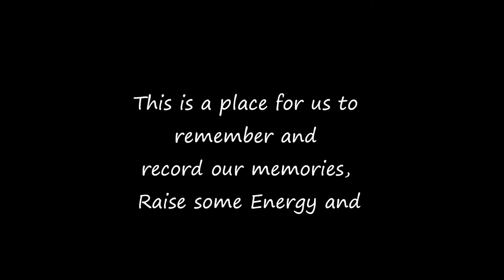FLYING SQUIRREL Vlog DAY 16 Fitness Challenge:DAY 412 of RAISING ENERGY!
412 DAYS of RAISING ENERGY with YOU! Dance 365 with the WCT!